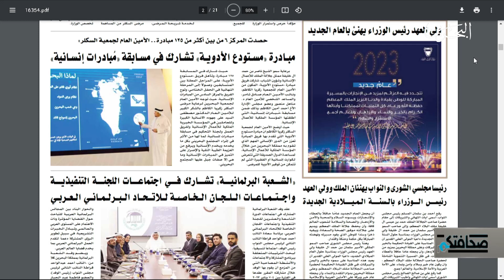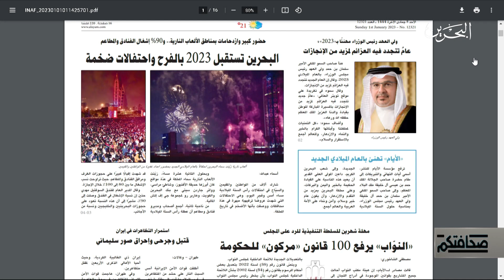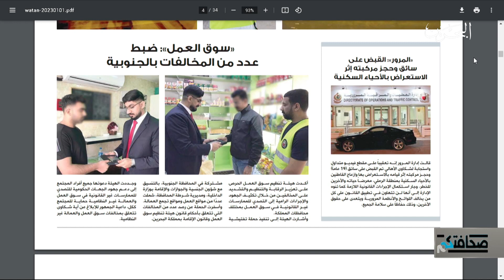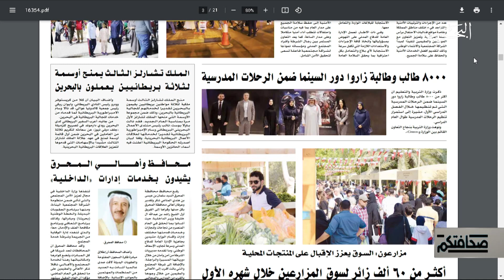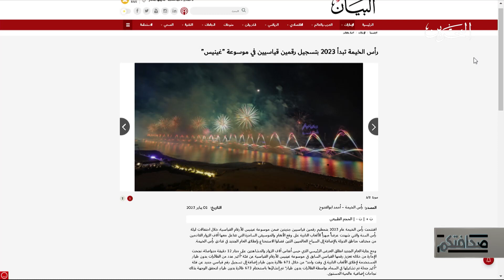صحافتكم | 1-1-2023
أبرز مطالعات الصحف المحلية
تقديم : عبير مفتاح

0:30 الأمين العام لجمعية السكلر: مبادرة "مستودعالأمين العام لجمعية السكلر: مبادرة "مستودع الأدوية" تشارك في مسابقة "مبادرات إنسانية"

1:40 خطة أمنية متكاملة لتأمين سلامة المواطنين والمقيمين والزوار خلال إجازة رأس السنة الميلادية

2:22 البحرين تستقبل 2023 بالفرح واحتفالات ضخمة

3:07 نشرت صحيفة البلاد  مقالًا للكاتب "محمد المحفوظ" حمل عنوان "أمنياتٌ لعام جديد"

4:09 "سوق العمل": تنفذ حملة تفتيشية مشتركة مع "الجوازات" و"شرطة الجنوبية"

4:47 وزارة التربية والتعليم: 8000 طالب وطالبة زاروا دور السينما ضمن الرحلات المدرسية

5:12 سوق المزارعين يُنهي شهره الأول بحضور فاق 60 ألف زائر

5:55 السعودية.. لوحات جمالية ترسمها شلالات الأمطار في الباحة

6:36 رأس الخيمة تبدأ عام 2023 بتسجيل رقمين قياسيين في موسوعة "غينيس"